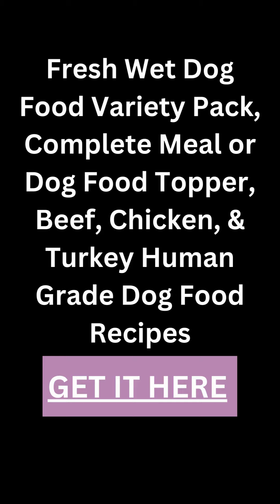Dog Practicing my Cute Look for Dinner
Freshest and Best Dog Food
Boty's new dog food from Amazon is a game-changer! Packed with flavor and nutrition, it’s become his favorite meal. Every bite is delicious and satisfying, making his mealtime truly special!